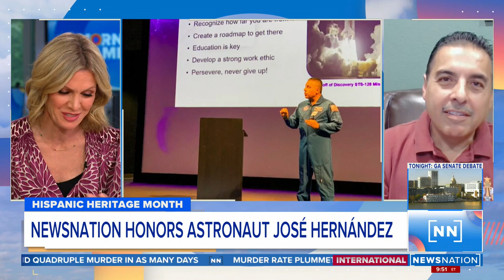Astronaut José Hernández discusses new movie project | Morning in America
Astonaut José Hernández came from humble beginnings but through hard work and determination he made it to space. Now, Amazon is making a movie about his life.